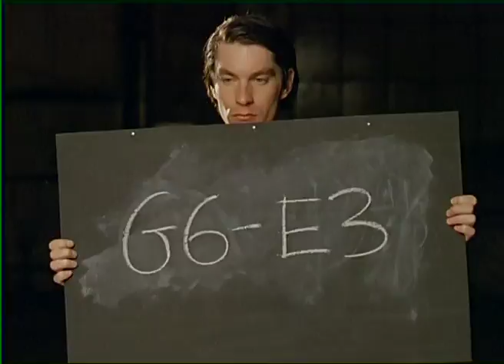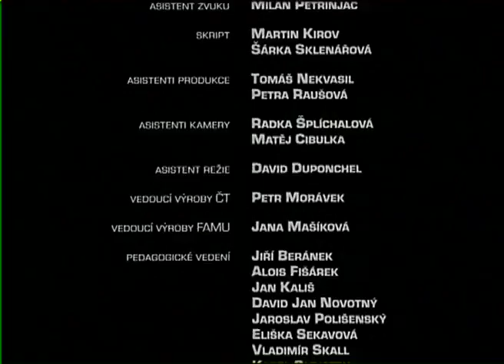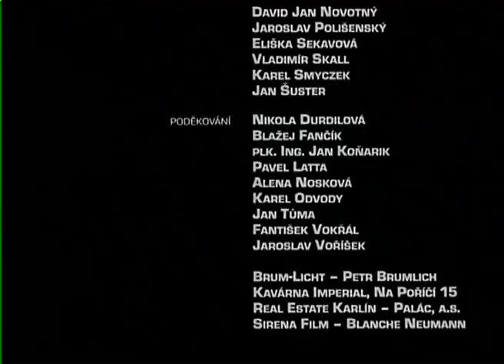FAMU -Šach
2000 35mm feature shot in real with director Sambor Wilk
Featuring Karel Dobry, Petr Butko, Zuzana Stívinová
Kodak VISION 500T, Movicam camera